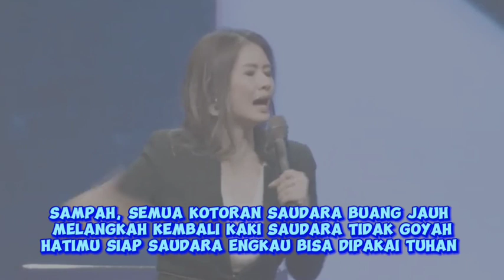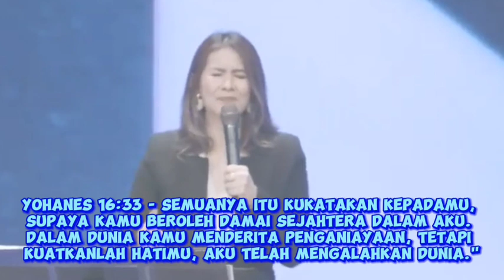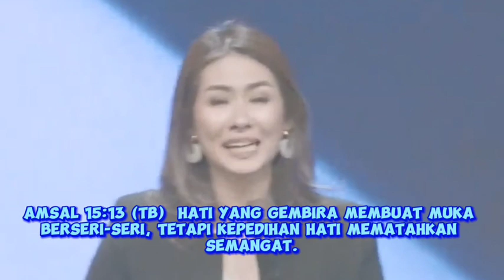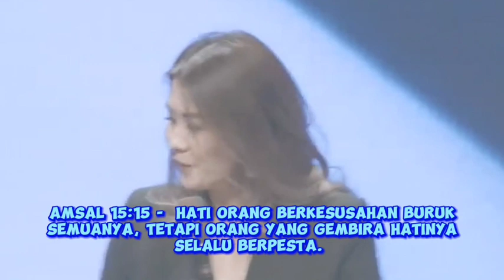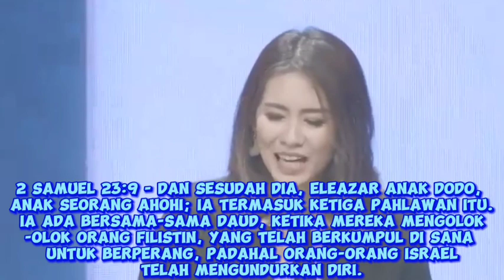Hati gembira Membuat hidup jadi indah - Ps.Nita Setiawan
Hati gembira hidup jadi indah - Ps.Nita Setiawan

Sampah, semua kotoran saudara buang jauh
melangkah kembali kaki saudara tidak goyah
Hatimu siap saudara engkau bisa dipakai Tuhan. Jiwa yang  Sehat Tubuh  sehat
Yohanes 16:33 - Semuanya itu Kukatakan kepadamu, supaya kamu beroleh damai sejahtera dalam Aku. Dalam dunia kamu menderita penganiayaan, tetapi kuatkanlah hatimu, Aku telah mengalahkan dunia."

Letakkan tanganmu didada katakan Damai sejahtera melampaui akal pikiran mengalir dalam hidupku. Selama kita didalam dunia pasti ada masalah Kuatkanlah hatimu bersukacitalah dalam menghadapi masalahmu. Ketika kita bersukacita maka jiwa kita akan kuat dalam menghadapi masalah. Bersukacitalah, bergembiralah dan tertawalah.

Amsal 17:22 (TB)  Hati yang gembira adalah obat yang manjur, tetapi semangat yang patah mengeringkan tulang.
Temukan apa yang membuat hatimu gembira.
Amsal 15:13 (TB)  Hati yang gembira membuat muka berseri-seri, tetapi kepedihan hati mematahkan semangat.
Mazmur 37:4 - dan bergembiralah karena TUHAN; maka Ia akan memberikan kepadamu apa yang diinginkan hatimu.

Susah tidak membuat masalah anda hilang ketika kamu gembira masalah juga belum hilang tetapi kamu jadi kuat harimu jadi indah mukamu glowing badanmu sehat plus jawaban DOA datang.
Hati gembira hidup jadi indah BONUSNYA DAPAT jawaban DOA.
Sukacita ada 4 level :
1. Sukacita melihat yang lucu.
2. Sukacita melihat kebaikan Tuhan.
3. Sukacita melihat hari depan.
4. Sukacita menertawakan masalah.
Jadi orang kristen yang kuat jangan pantang menyerah dengan masalahmu jangan mundur tetapi HADAPI dengan SENYUMAN belajar bekerja KUTAK AKAN MENYERAH PADA APAPUN JUGA SEBELUM KUCOBA SEMUA YANG KUBISA TETAPI KUBERSERAH KEPADA KEHENDAKNYA HATI KUPERCAYA TUHAN PUNYA RENCANA.
Semoga Khotbah yang disampaikan PS. Nita Setiawan ini menjadi berkat dan sukacita buat kita semua. Tuhan memberkati dan menyertai amin 🙏